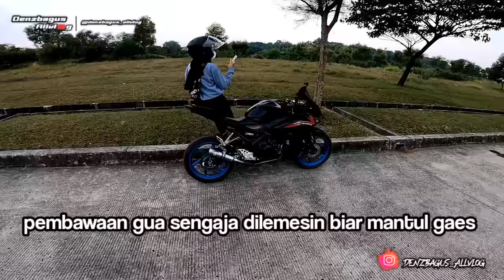PART2 DIA MALAH MINTA UDAHAN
Bismillahirrahmanirrahim

Follow ig Anne 👇😀
Denzbagus Allvlog

Yang kepo
pipit 👇👇👇

thanks
se you next time.